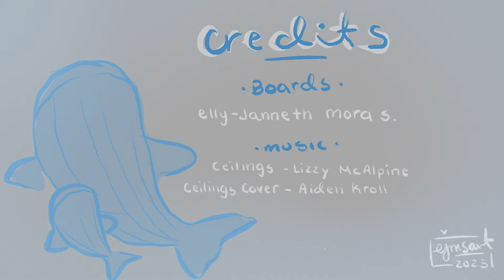Cielings Lizzy Mcalpine (Animatic)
I came across this cover of Ceilings and I just couldn’t help it. May I present this short board sequence that I played around with these past couple of days!
Narrative/Storyboard Sequence
By: Elly-Janneth Mora S.

Now onto the next project :)
(I will also be sharing this on my YT since IG likes to play with quality ms ppls feelings but… TADAAAA